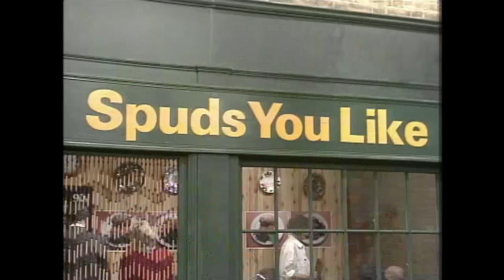Benny Hill - Spuds You Like (Street Antics) (1989)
Lorraine Doyle's luggage gets frisky with another piece of luggage among other things.